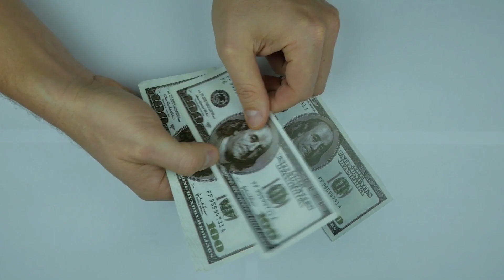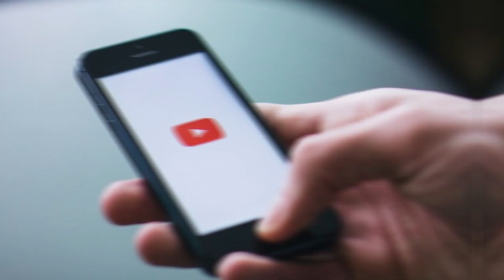Youtube Shorts Monetization - Update || Youtube Shorts Fund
is video me youtube shorts monetization new update ke baare me bataya hai .jisme ab chote creator ko bhi milega fund .kaise milega ye sab is video me dikhaya gya hai .to ab youtube shorts banaiye aur earn kijiye .

Related Query -
how to upload short video on youtube
youtube monetization
monetization ke baad kya kare
youtube monetization kitne din me hota hai
youtube monetization new update
youtube monetization new update policy 2022

  My Recommended Gears for Youtubers

Video Clip - Video by Roy Buri from Pixabay